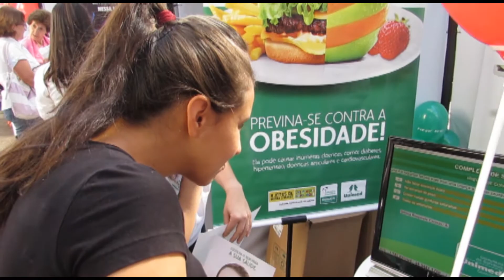TV Unimed Concórdia: participação no Programa Concórdia Saudável